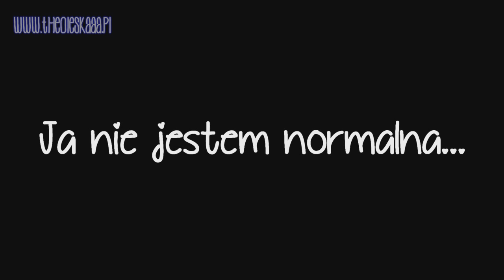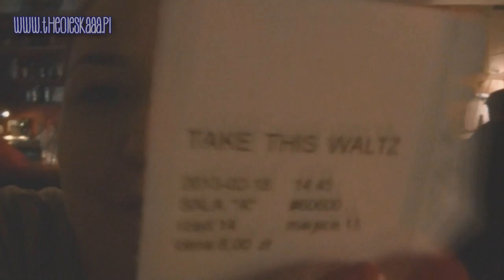Dailyvlog czyli dzień z TheOleskaaa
Mój Makijaż:
Pharmaceris Delikatny Fluid Intensywnie kryjący + Rimmel Wake Me Up
Collection 2000 lasting perfection concealer w odcieniu 02 light
Duo Flormar w odcieniu P115

Eyeliner żelowy Rimmel w odcieniu brown
Maskara Rimmel Glameyes

Paznokcie: Wibo Nail Obsession w odcieniu Flirt

NAPISZ DO MNIE:

Olga Kulik
Skr. Poczt. 89
ul Białobrzeska 22
02-363 Warszawa

Lubisz mój kanał? Może blog też Ci się spodoba
Znajdziesz mnie też na Facebooku, instagramie i twitterze - wszystkie linki są poniżej. Chcesz być na bieżąco? Tam na pewno znajdziesz najświeższe informacje.